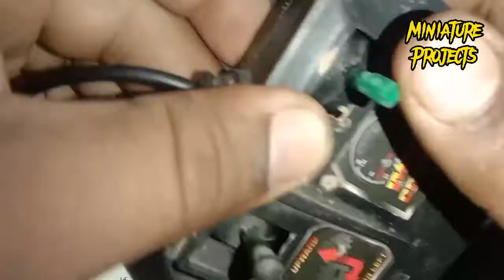attaching remote control with my tractor ٹریکٹر کو ریموٹ کنٹرول لگانے کا طریقہ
rc tractor ko # remote lgany ka tarika bohat he asan ha, diy k asol k sath ap khub b lga sakty hain, bohat asan ha,
TV remote controls work in a similar way but using a type of light called infrared (or IR for short). The remote control has an LED light in it which flashes really quickly to emit a message which is then picked up by the TV. The remote is called the transmitter, and the TV is called the receiver.
Keyless remotes contain a short-range radio transmitter, and must be within a certain range, usually 5–20 meters, of the car to work. When a button is pushed, it sends a coded signal by radio waves to a receiver unit in the car, which locks or unlocks the door.